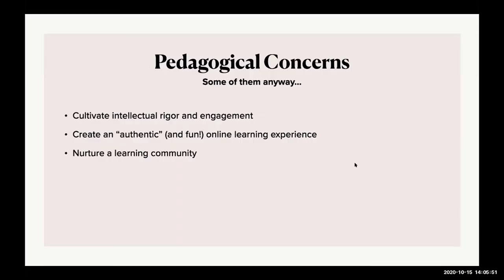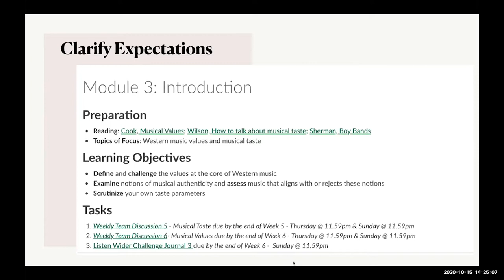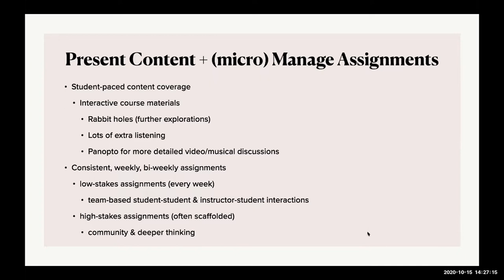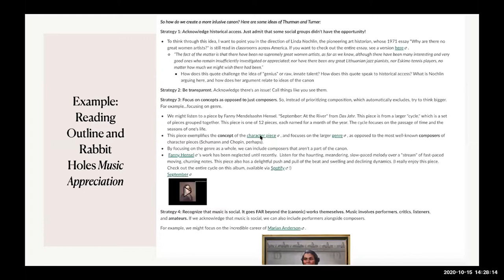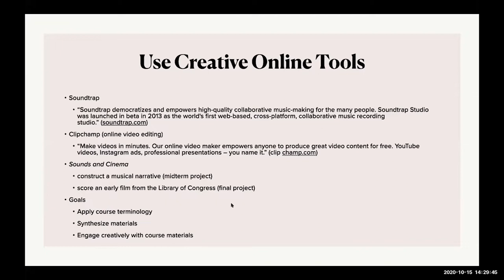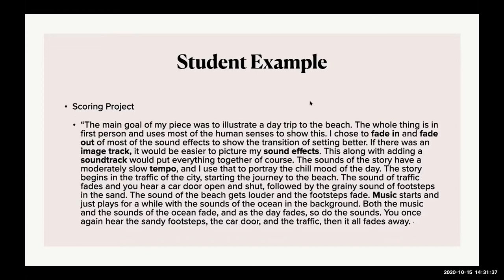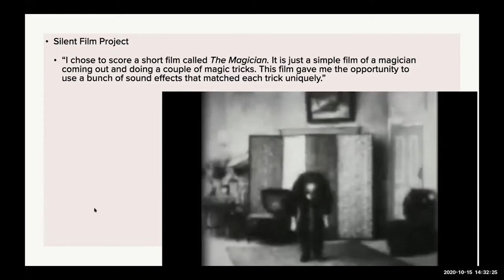First Chair Chats: Adapting Musical Education for Online Teaching